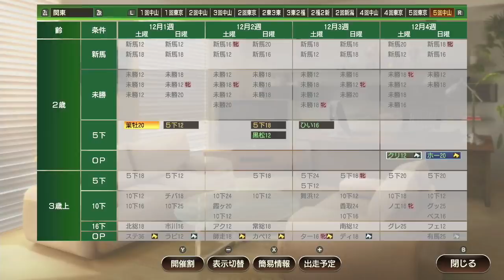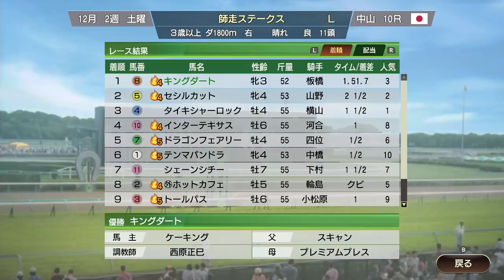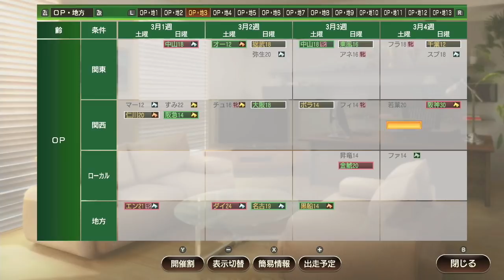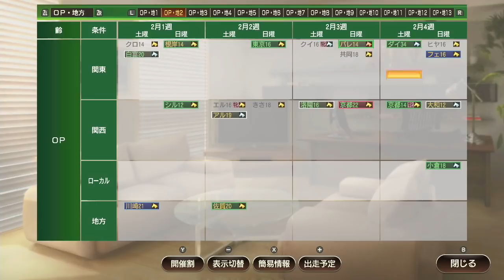【ウイポ】＃18 阪神JF＆朝日杯FSダブルで狙う！シーキングザパール！【ウイニングポスト9 Switch版】【Winning Post9】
難易度ULTIMATE！
前回のNo.17はこちら→